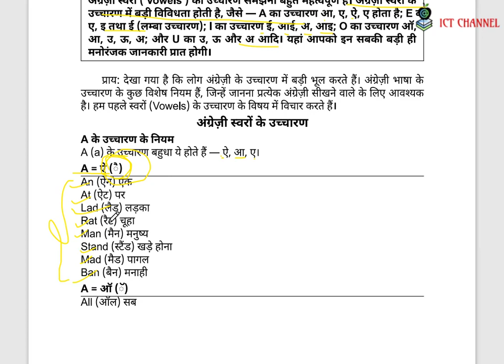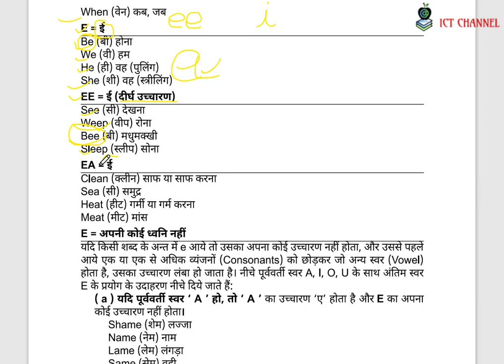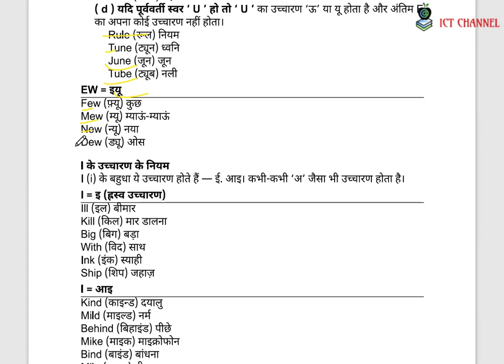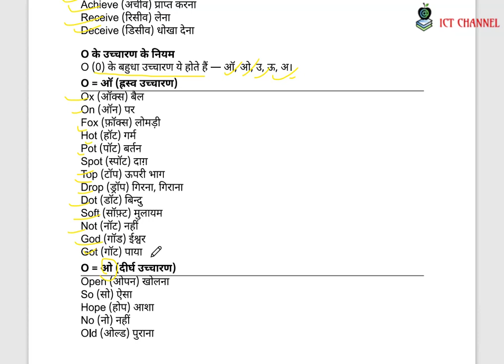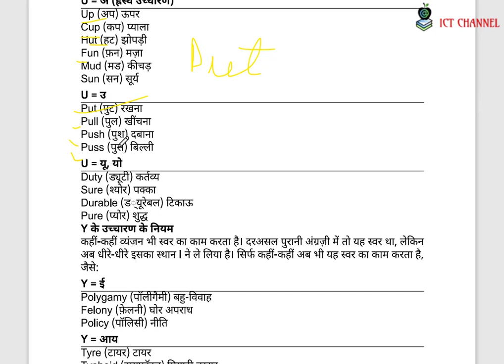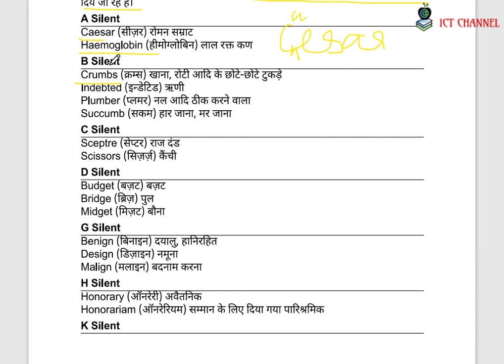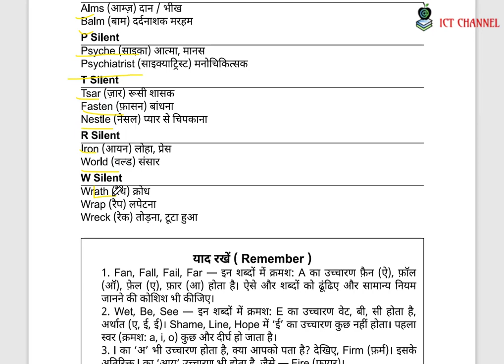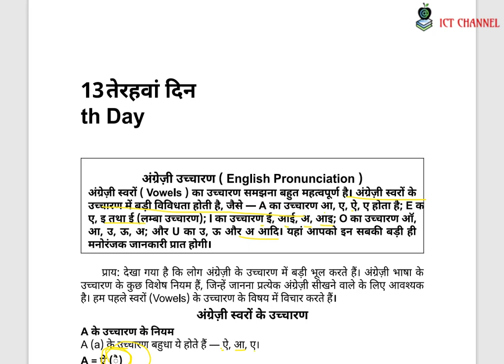Day 13 : Rapidex English Speaking Course - अंग्रेजी उच्चारण (English Pronunciation) ICT CHANNEL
RapidexEnglishSpeakingCourse​ के Day 13 में आपका स्वागत है।

रैपिडेक्स इंग्लिश स्पीकिंग कोर्स उन लोगों के लिए सबसे अच्छी पुस्तकों में से एक है जो अंग्रेजी में बोलना सीखना चाहते हैं। यह पुस्तक Pustak Mahal Editorial द्वारा प्रकाशित की गई थी और R. K. Gupta द्वारा लिखा गया था।

इस पूरी पुस्तक को मैंने अपने videos के माध्यम से 60 दिनों में पढ़ाया है।

मैं आपको इस कोर्स को शुरू करने के लिए बधाई देता हूं और आपको शुभकामनाएं देता हूं!
I welcome you to Day 13 of  Rapidex English Speaking Course.

Rapidex English Speaking Course is one of the best courses for those who want to learn spoken English. This book was published by Pustak Mahal Editorial and authored by R. K. Gupta.

I've facilitated this entire book through my 60 days' video series.

I congratulate you for starting this course and wish you all the best!
Watch IctChannel​ for complete Rapidex English Speaking Course and SpeakEnglishFluently